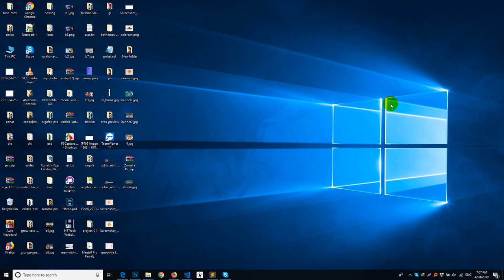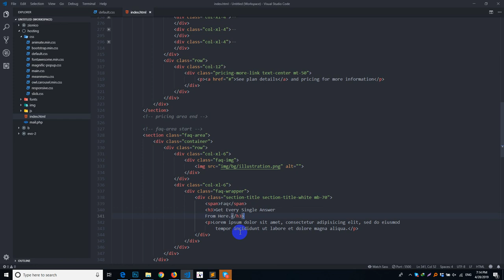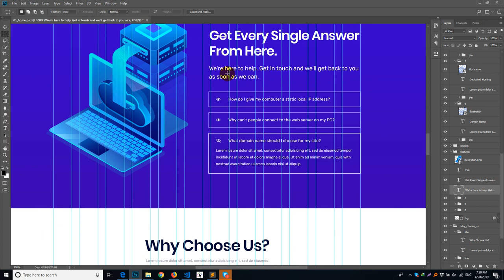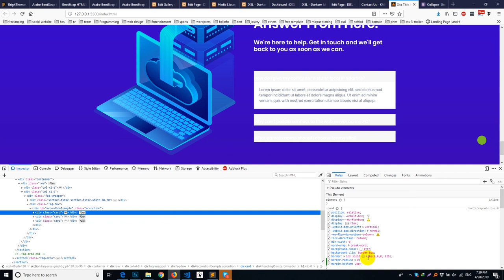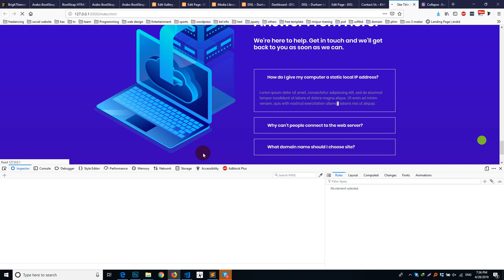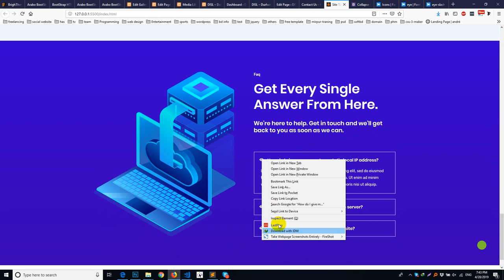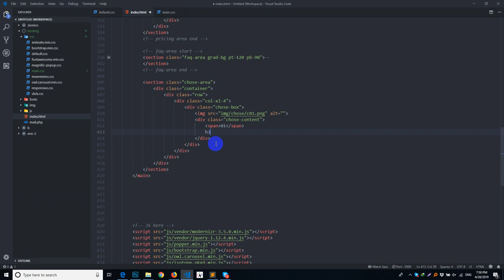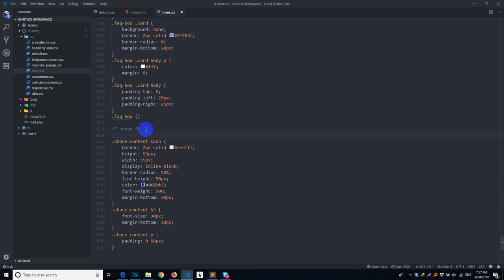Hosting PSD TO HTML | Class 4 | Salim Rana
Here you can learn psd to html with perfect way. and also themeforest live project.